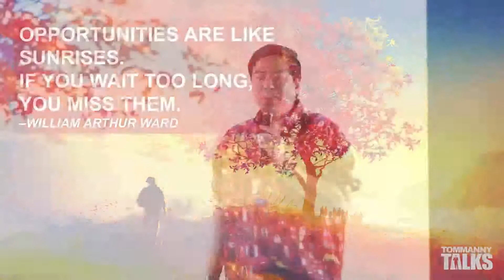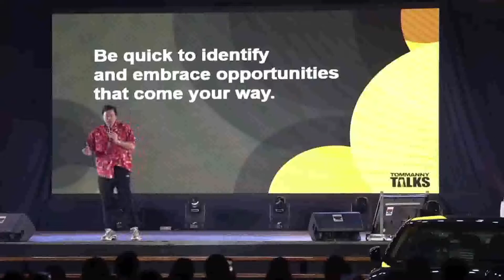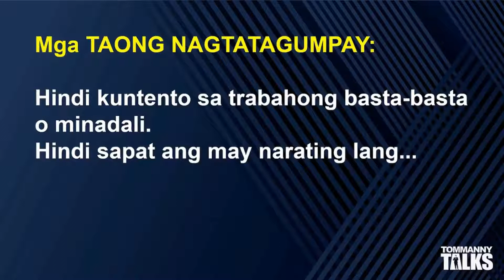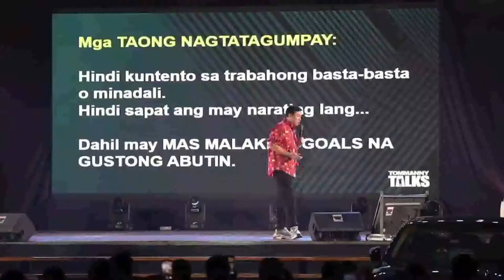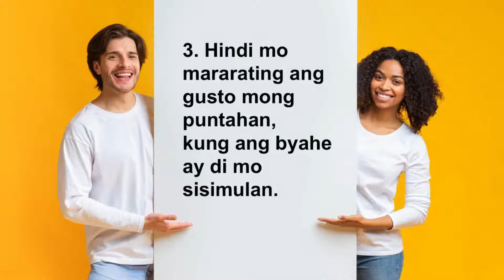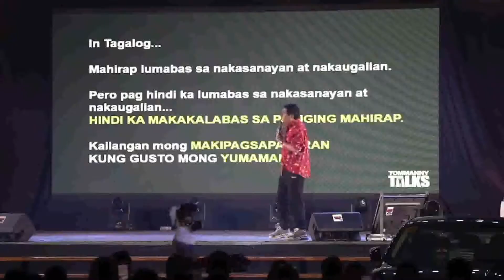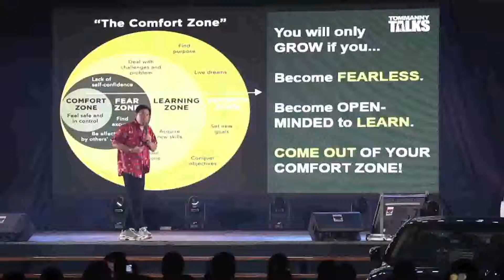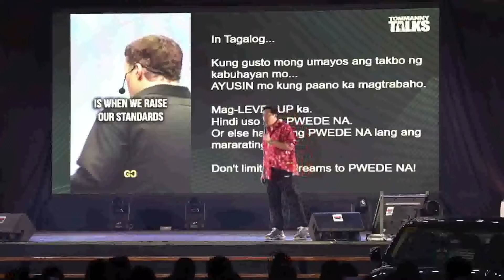TOMMANNY TALKS IFERN SIZZLE MARCH 2022